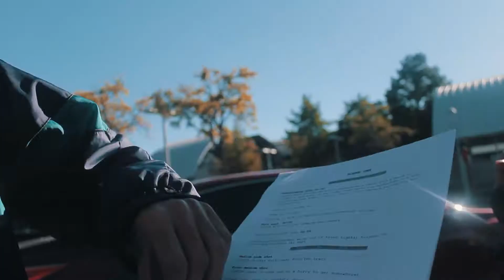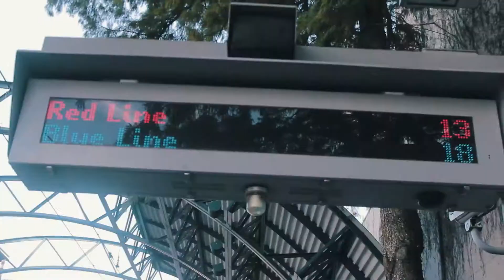Justin Christopher - I Saw RED (BEHIND THE SCENES VIDEO)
The official behind the scenes video for "I saw RED" by Justin Christopher.

Take an inside look at the making of "I saw RED". The Daydream team and Justin spent a week filming at the train station, South side on Lamar, and even jumped in a freezing cold lake just execute this visual just like they planned.

Go check out Justin Christopher!

Created by DayDream Media